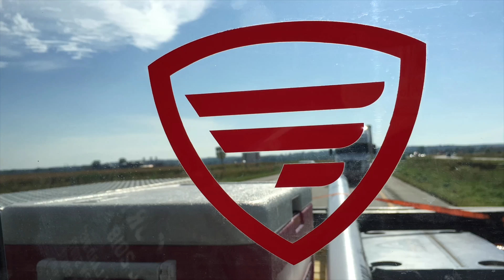Okoboji ( Part One )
Fishing in okoboji for smallmouth and pan fish!! To be continued.